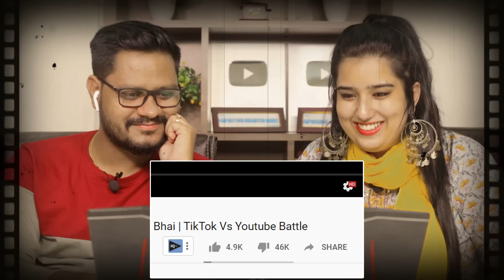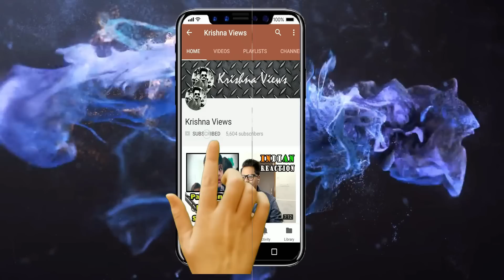Indian Reaction On Pakistani TIKTOKER Made A Diss Track On Ducky Bhai | Krishna Views